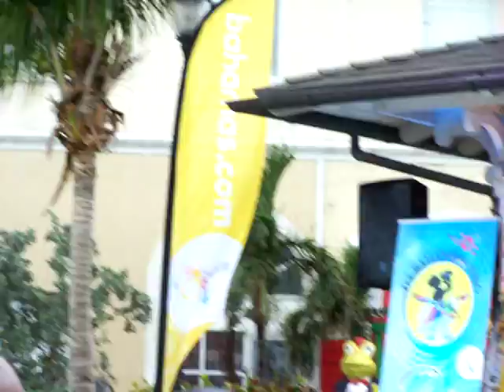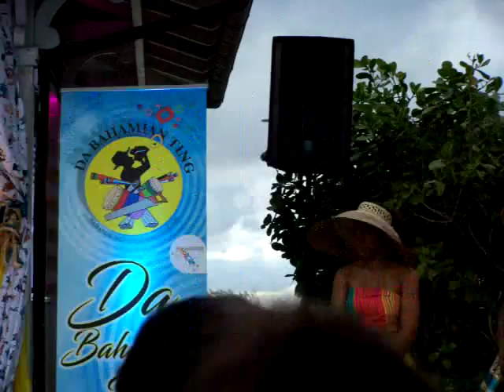Da Bahamian Ting Song Competition Happy Hour - Song Pick #14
Song Pick #14 at Da Bahamian Ting Song Competition Happy Hour, 4:30 PM, Pompey Square, Nassau, Bahamas.